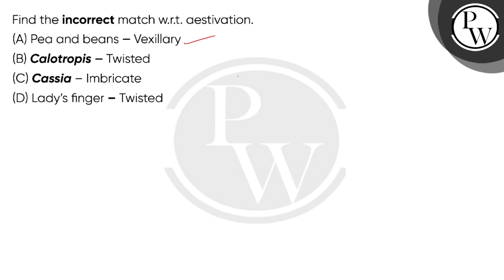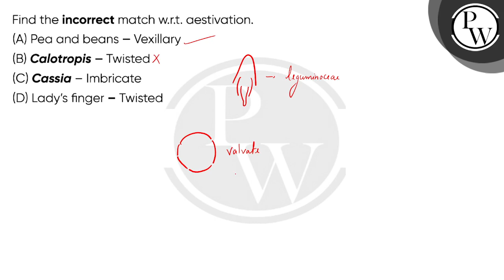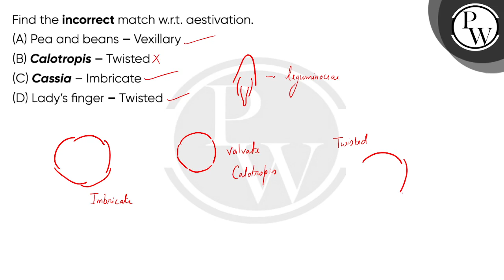Find the incorrect match w.r.t. aestivation.....